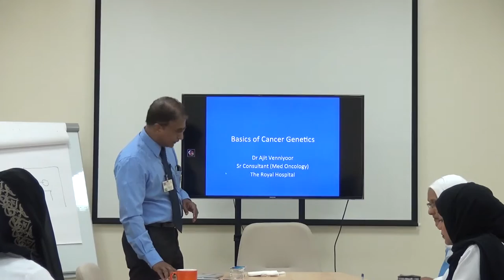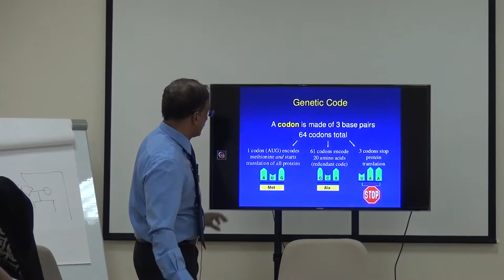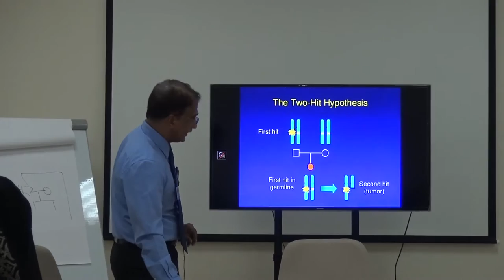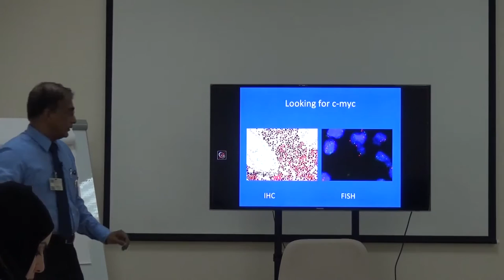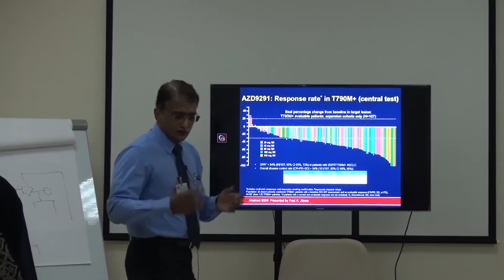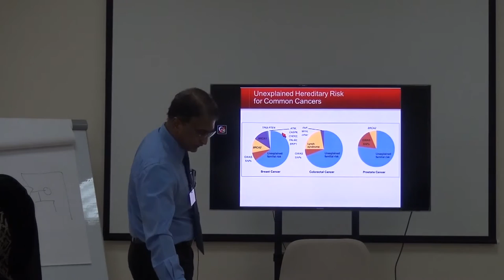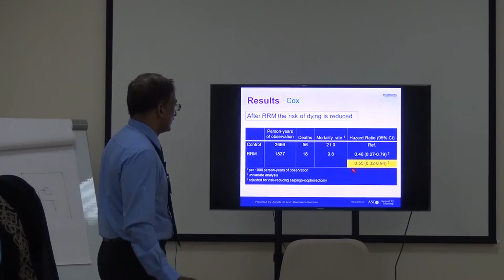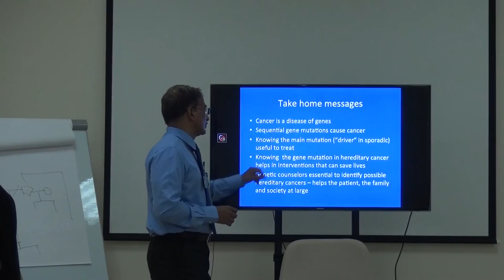Dr. Ajith Venniyoor, Basics of Cancer Genetics (GCC-Second Module) 24-11-2015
National Genetic Centre Education & Teaching Channel